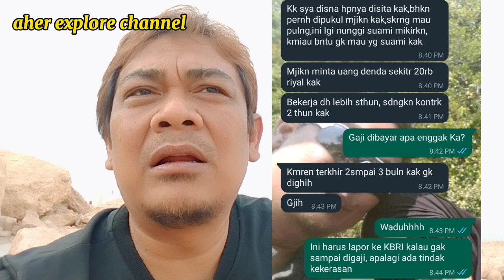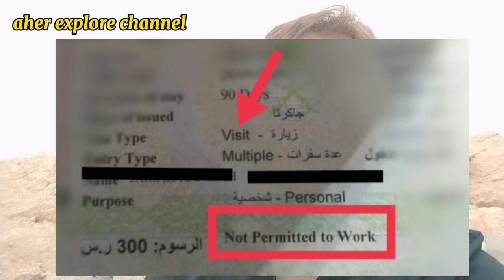TKW VISA ZIARAH ALAMI P3NYIKS44N DAN GAJI TIDAK DIBAYAR, MINTA DIPULANGKAN